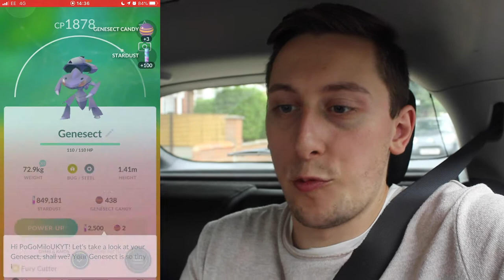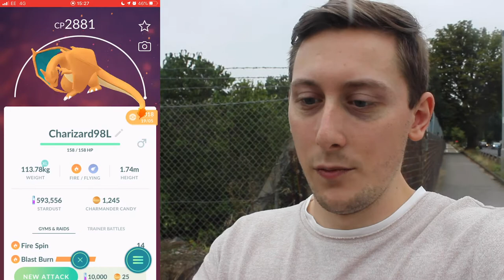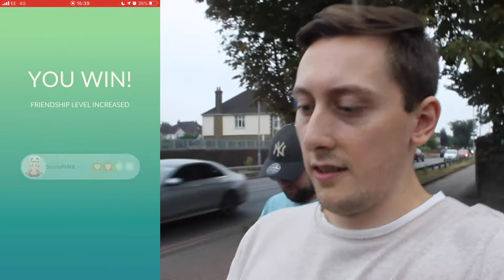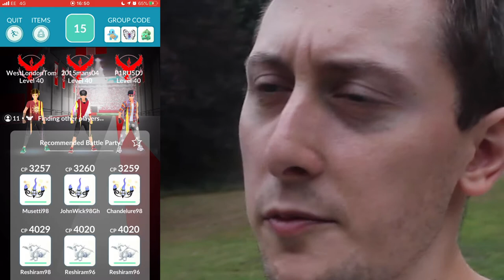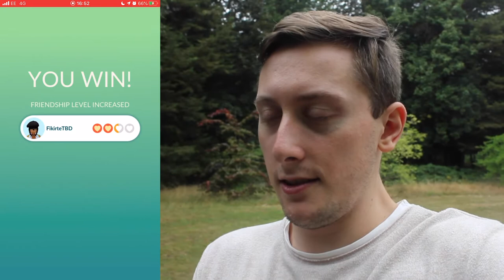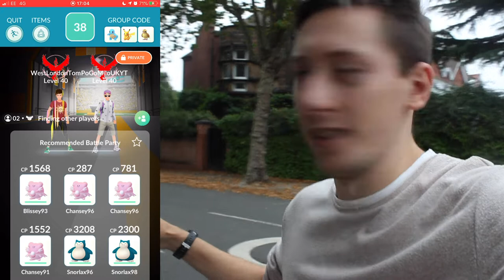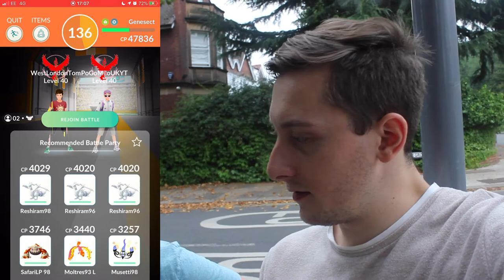OUR SHINY GENESECT RAID DAY! GENESECT RAIDS and DUOS and SHINIES! | Pokemon GO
In today's Pokemon GO video: The FIRST full day of Genesect and we made our OWN MINI RAID DAY! Hunting ShinyGenesct and completing the DUO videos you've already seen! Was a fun day getting out and raiding properly again!
How are you doing with GenesectinPokemonGO do you have the shiny?
Shout out everyone in the Discord with the raid invites!